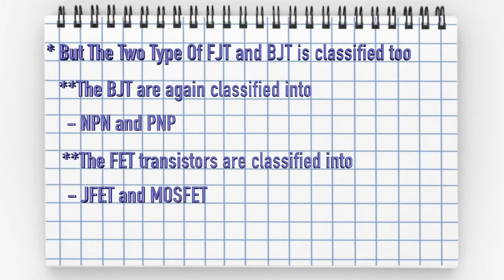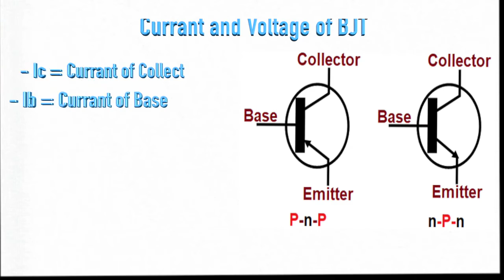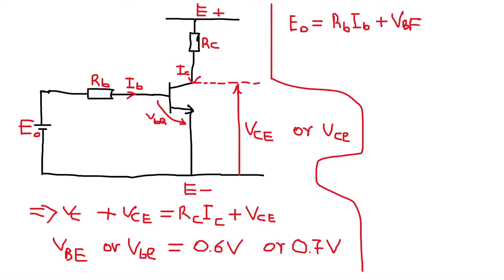DIY Invention Story Transistor Introduction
This video will show you about basic Transistor Introduction and characteristics, Moreover application of the transistor that is used every day.
Hello, Welcome to TRA Electronic&Automation.
This Channel is making to share about Electronic projects, Electronic Equipments, Electrical and Energy and Automation Processing.
Hope all of you like the TRA Electronic&Automation  channel.